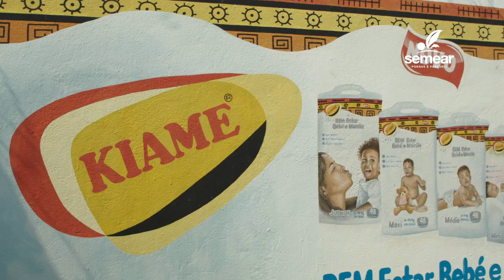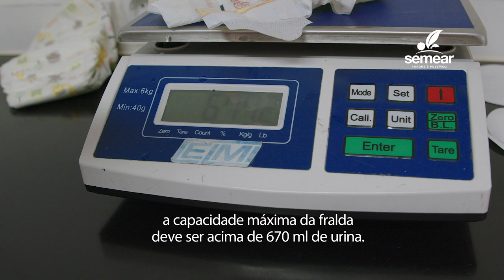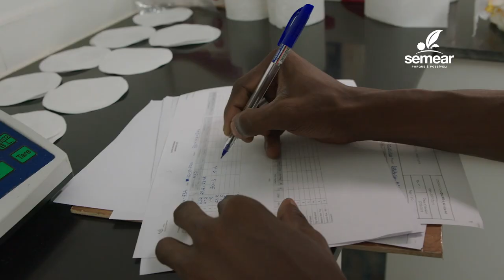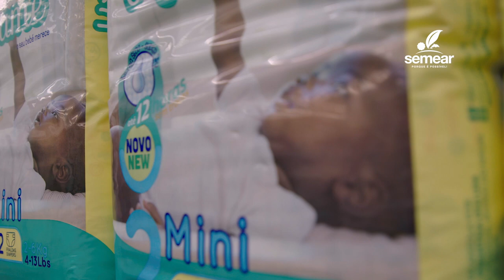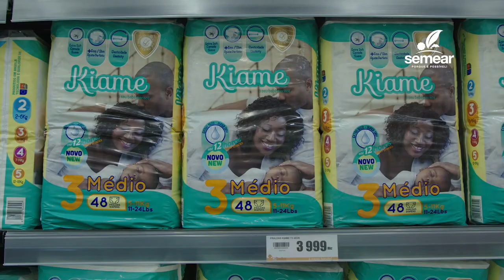HERAN Fábrica de Consumíveis KIAME LUANDA 1080p